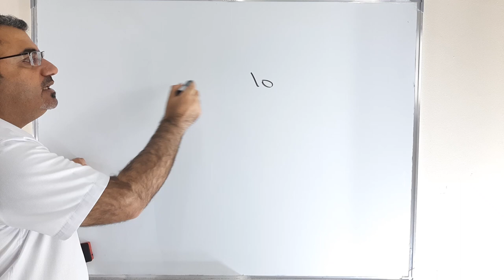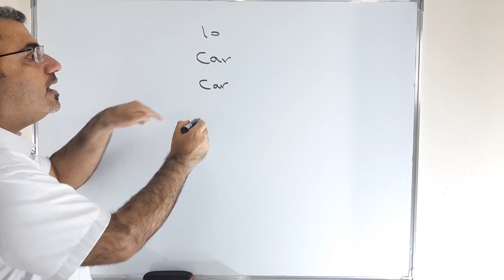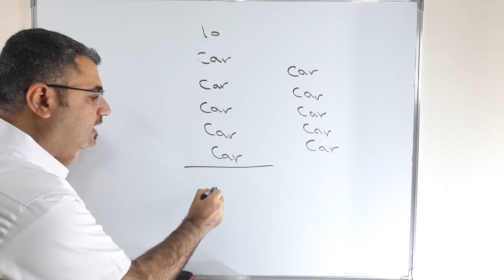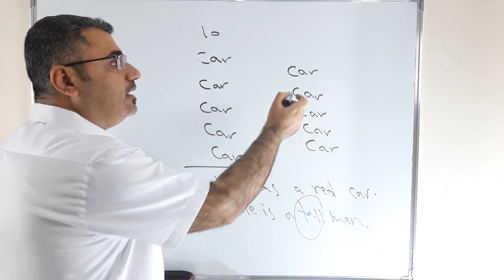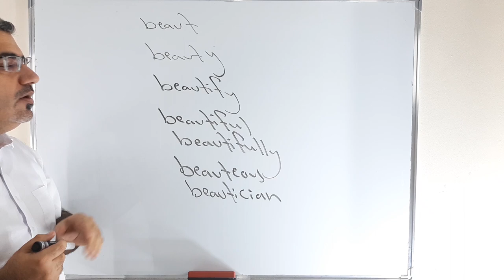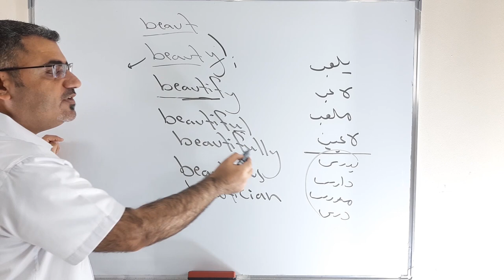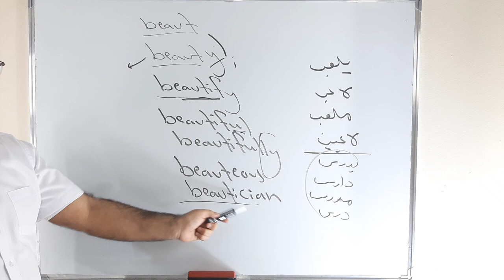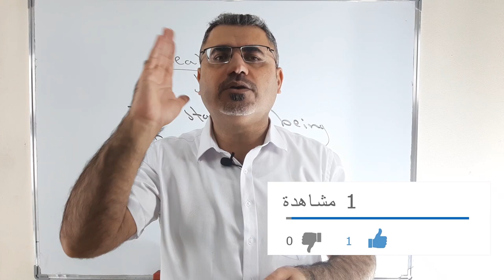افضل طريقة وتجربتي في حفظ الكلمات الانجليزية | الطريقة الصحيحة لحفظ الكلمات الانجليزية وعدم نسيانها